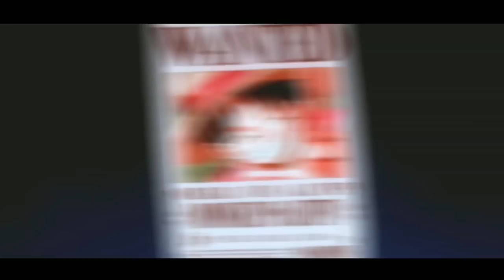LILI... | One Piece Manga | Chapter 1084 | Hindi